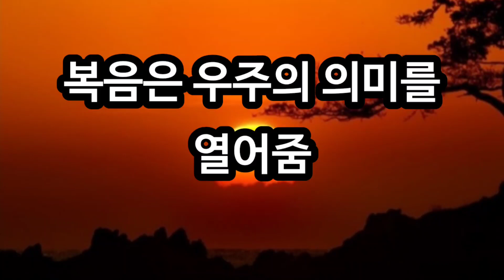2024년 5월 13일 [복음은 우주의 의미를 열어줌]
하나님의 목적